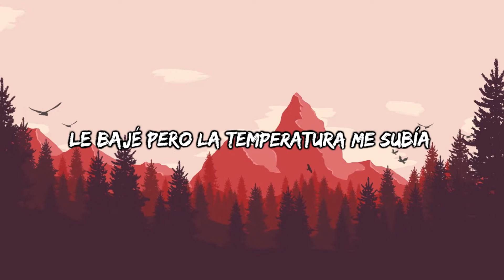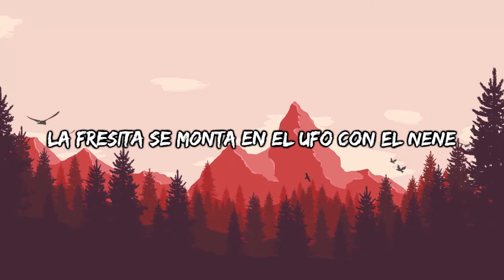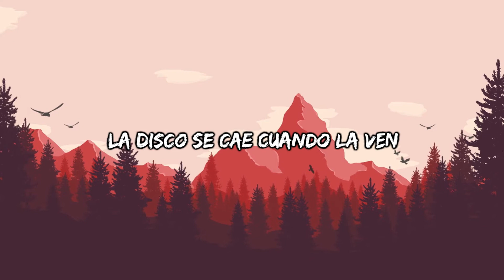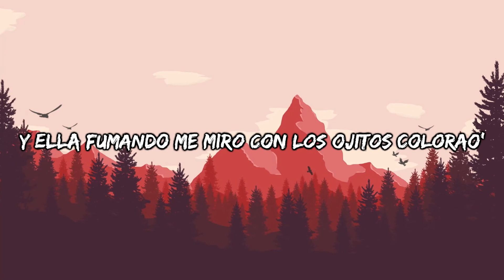FRESITA - Johnny Ragzz x Colorado Ft Mono Arias, David Yune (Letra/lyric)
🔔 Active las notificaciones para mantenerse actualizado con nuevas cargas

🎤 [Letra de " FRESITA "]

Ragzz 👽

Le gustan los piques en moto
Su última relación dejó un corazón roto
Pero está buena y rápido consiguió a otro
Y la pasamos más chimba entre nosotros

Colorado 😎

No duró nada triste
Y si acaso no la viste
Solo de marca se viste
Y ahora una nea es el que la desviste

Coro

Y ella tan Fresita que es
Tomando guaro yo me le acerqué
Y ella fumando me miró con los ojitos colorao’
Después del party motelito y en privao’

Ella tan Fresita que es
Y ella fumando me miro con los ojitos colorao’
Después del party motelito y alocao’

Ragzz 👽

La monté en la kalima y la llevé
Pa’ un mirador
La vi entre tantas
Y a lo francotirador
Supe que ella era
Con la que quería quemar bajo la lluvia
Le bajé pero la temperatura me subía

Y trabaja y estudia, pero los weekene’
La Fresita se monta en el UFO con el nene
Y si soy una nea, pero que tiene
Pa’ gastar los morados y también de los verdes

Colorado 😎

Deja a tu novio en visto
Mientras que yo te desvisto
Con la boca te quito el gistro
Sube una historia para que quede el registro
Traje los blones sabes que te suministro

A ese bobo le da rabia
Porque le gustan las neas
Le tiran al dm pero a todos les pichea
Y si se pone chimba es pa’ que yo la vea
Me tiro por el privado y me dijo que chimba nea

Coro

Mono Arias 🔥

Como en la prepa
Recordando cómo tú te trepas
Esa nota que trae’ y ese booty tan aleta
Fresa si, pero si hay party
Sin mente pa’ la pared
La disco se cae cuando la ven

Y si te pillo ma
Como antes cuando tú estabas inquieta
Nadie te alcanza, un culito de alto estrato
Todos le tiran pero el mono le da maltrato
Meros patos

David Yune ⚡

Hey shorty…
Dime la verdad
Tu ere’ una Fresita sin piedad
No sales de mi mente
Solo sales de noche
Quiere que le quite el broche
Pero solo si se da

Y…
Mi adicción a ti
Se volvió un problema
Filmando la escena
Pa’ recordarte

Ragzz 👽

Coro 👽😎🔥⚡

Escrito por : Lullaby Music
🖊️ Etiquetas relacionadas